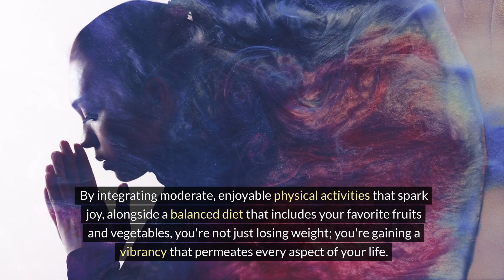Weight Loss For Women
Tools Used:

Outranking.io - shorturl.at/gjuv6
Pictory.ai - t.ly/QYC8Y